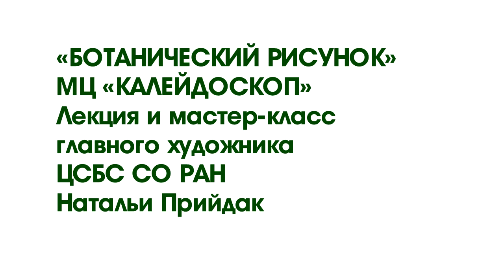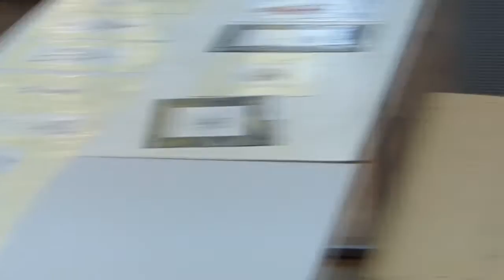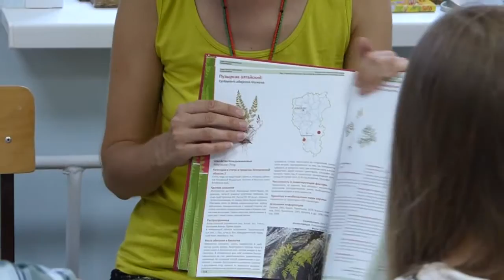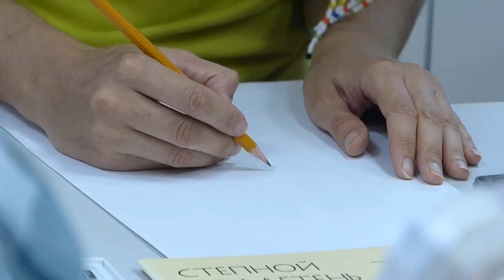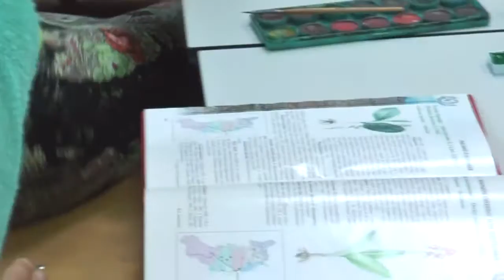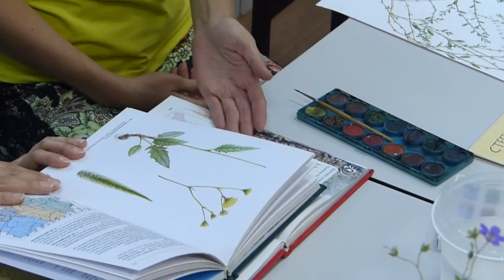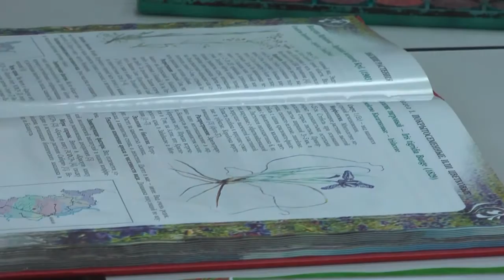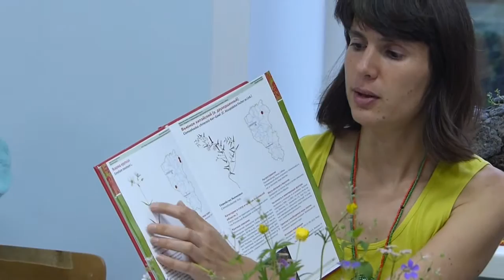Наталья Прийдак. БОТАНИЧЕСКИЙ РИСУНОК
Лекция и мастер-класс главного художника ЦСБС СО РАН
Натальи Прийдак
Другие лекции ученых СО РАН: